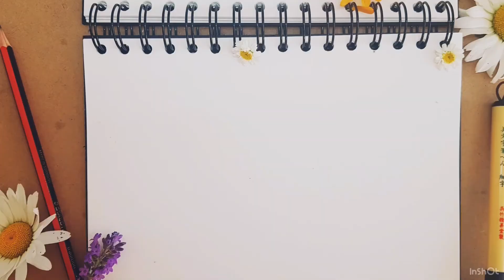Illustrating in Procreate “Stop to Contemplate” Timelapse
Timelapse of an Illustration created in PROCREATE